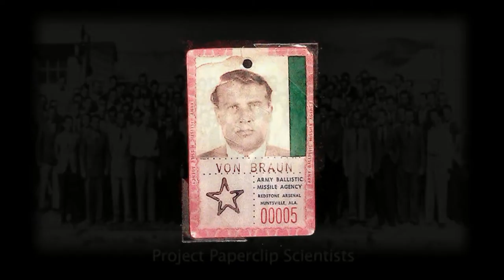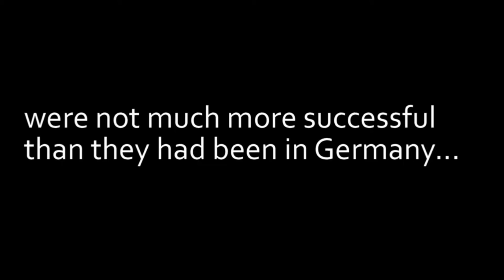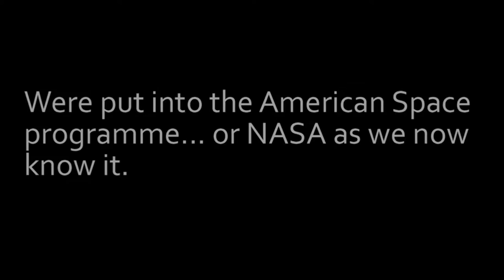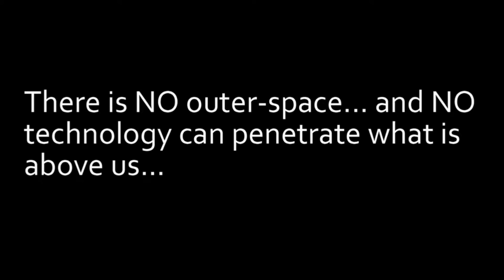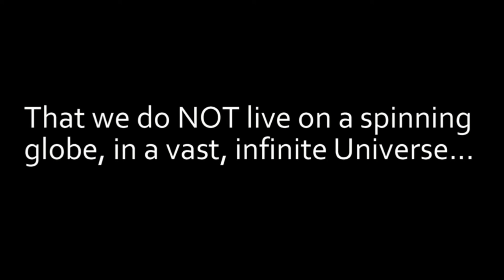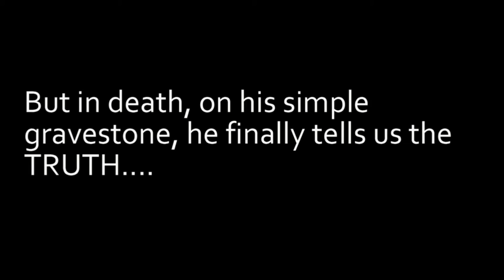A Must Watch !! - WERNHER VON BRAUN AND THE FLAT EARTH... A LIAR IN LIFE... TOLD THE TRUTH IN DEATH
Wernher Von Braun and the FLAT EARTH... A Liar in life...Told the Truth in Death

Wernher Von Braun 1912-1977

The Former Nazi Rocket specialist was covertly shipped to America after the German defeat in World War 2 - under the auspices of the infamous 'Operation Paperclip'.

In 1960 he became the first director of NASA and was allegedly given the task of putting the first man on the moon... Von Braun was well aware that this was impossible...and so the great deception began. Why the deception? Watch the video until the end...

Please note: New Horizons does not endorse, or necessarily agree with, the content or views expressed in this video production. We do however, encourage people involved with the New Horizons group to express themselves and their art in any way they deem fit.

New Horizons believes in Free Expression, speech and ideas... and will always seek to encourage that ethos.